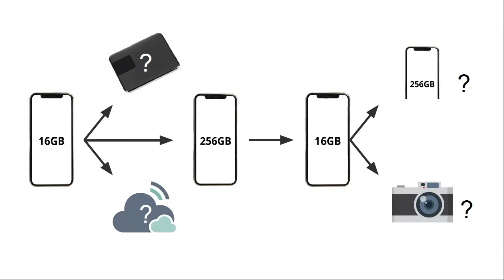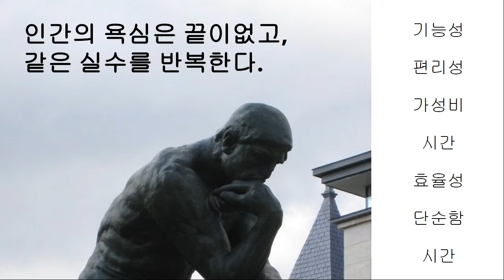[AF0000-01] 라이프 시스템?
분류코드 : LIFESYSTEM-INTRODUCE-01
라이프 시스템 카테고리에 오신것을 환영합니다.
- 메카노이드 -

[리소스]
모든 리소스는 상업적 이용이 가능한 것을 사용하여 제작되었습니다.